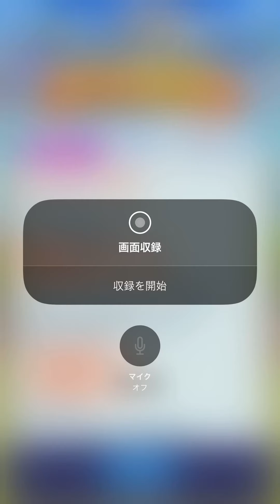【実況無】みんゴルプロツアー8連勝回